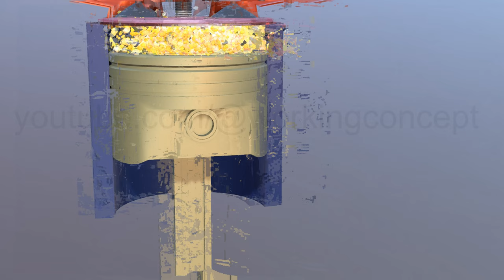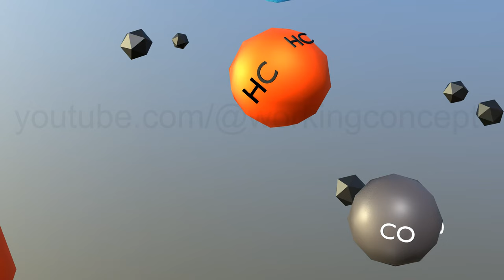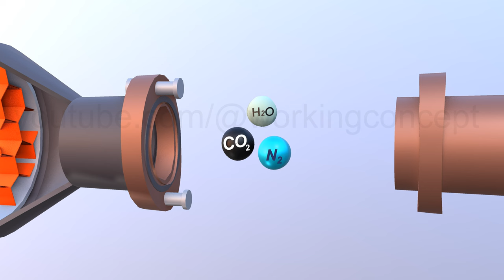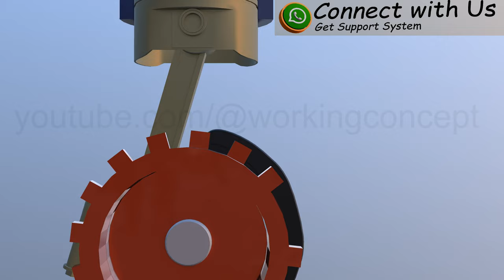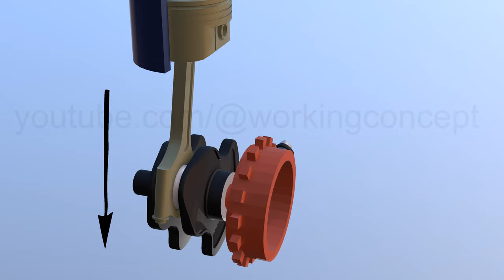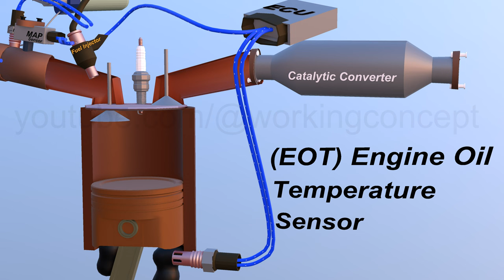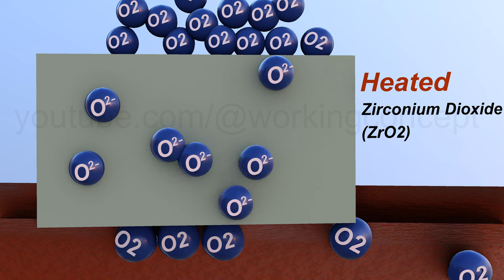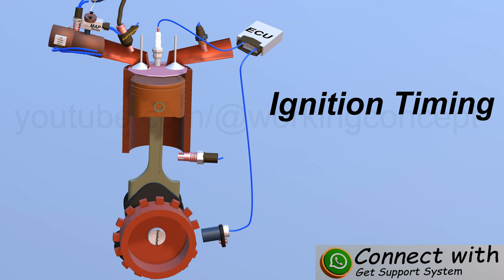Bs6 Bike Sensors Vs Engine Working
Bike wiring system wiring principle with
All Bs6 bike sensors in engine operation
motorcycle engine sensors with engine working concept

Chapters
00:00 Engine working Intro
01:57 Air-Fuel Ratio Means/Stoichiometric Ratio
02:35 Rich vs Mean Mixture
03:15 Emissions/गाड़ियों से प्रदूषण
06:18 Catalytic Converters
07:20 (MAP) Manifold Absolute Pressure Sensor
08:00 Intake Air Temerature Sensor (IAT) in Vehicles
08:43 Mass Air Flow (MAF) Sensor
09:06 MAP & TP Sensor working principle
10:23 Throttle Position(TP) Sensor
12:06 Temperature Sensor Working principle
12:40 Sensor inThrottle Body or Intake Manifold in Bike
13:05 Engine Oil Temperature (EOT) sensor & Engine Coolant Temperature (ECT) Sensor
14:26 Oxygen Sensor Importance in Automobile
15:48 Oxygen Sensor working Principle
17:47 Engine Check Light
17:57 Crankshaft Position(CKP) Sensor